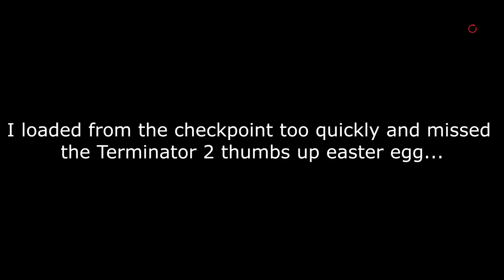DOOM | #5 | It's Getting Hot in Here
Time to play (and fail at) my favorite childhood game: the floor is lava. Except this time, the floor really is lava!

Current difficulty: Nightmare